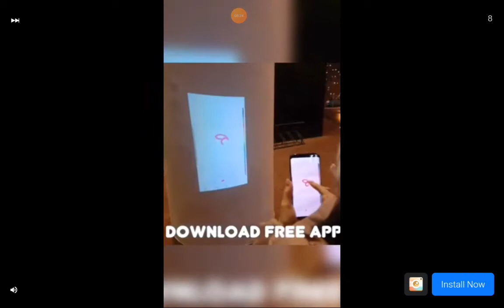king vs kercer part 3 shadow fight 2